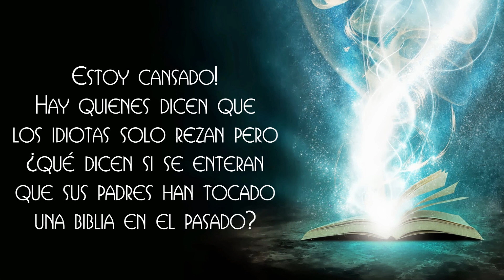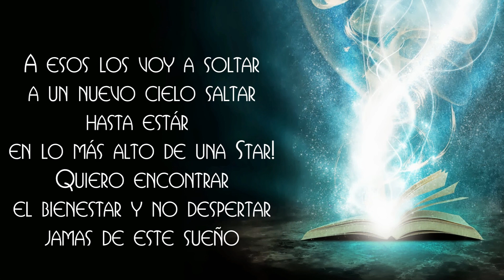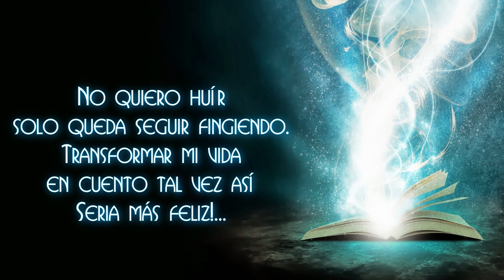La Vida Un Cuento - Ivanozky Class (2014)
"La vida un cuento" En este tema me planteo "¿Como seria mi vida si fuera un cuento?" mas allá de las metáforas intento explicar desde mi punto de vista como seria mi vida si fuera un cuento, presten atención a la letra mas que nada
**DESCARGA EL ALBUM COMPLETO**: (Desenfreno 2014)